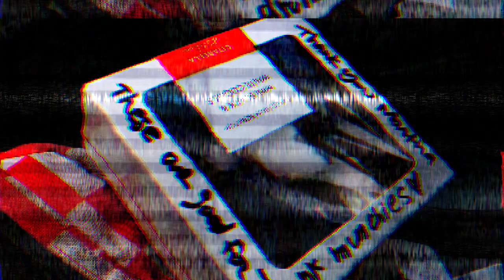An evening with Martha Cooper | Winners Only Club with LuLu Romano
GRAFFITI PHOTOJOURNALIST Martha Cooper comes to Southampton Arts Center for BEYOND THE STREETS ON PAPER. NEW documentary MARTHA A PICTURE STORY out now. Directed by SELINA MILES.